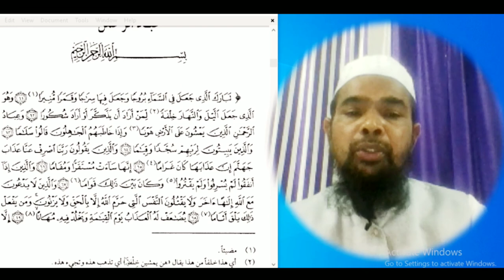Learn arabic language/arabic literature/arabi adab/ arabi zaban/مختارات اول درس ١أبو الحسن الندوي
Asslamu Alaikum !

Hazrat!

Taqreer bayanat
Taqreer bayan
Taqreer vidio
Ilm ki fazilat aur hasil karne ka tariqa
Rasheed Rajasthani
Rasheed nadvi
Islahi bayan
Islahi bayanat
Motivational vidio
Abdur Rashid
Abdul Rashid
Rashid miftahi
Rasheed
Rashid
Tarbiyat
Darsequran
Dars e Quran
Darse hadees

Rasheed nadvi
Islahi bayan
Islahi bayanat
Motivational vidio
Abdur Rashid
Abdul Rashid
Rashid miftahi
Rasheed
Rashid
Tarbiyat
Darsequran
Dars e Quran
Darse hadees